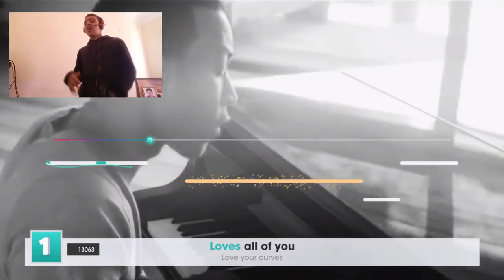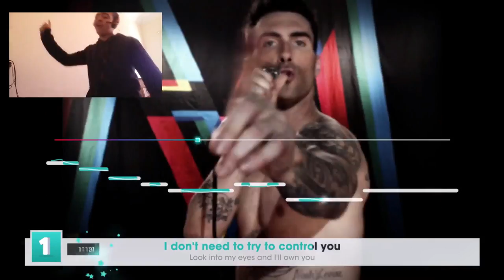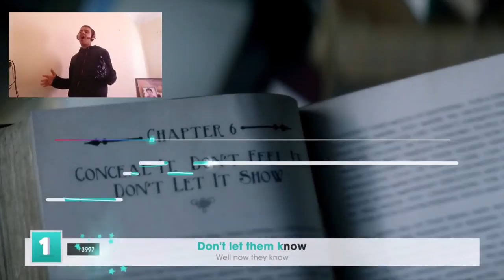الشاب المغربي الذي زلزل العالم بصوته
6M Cache, up to 3.40 GHz

CARTE GRAPHIQUE : GTX 1050Ti  4GB

Disque dure : 500 GB

Thank's all of you , each one of you !

شكرا لكم ، لكل واحد منكم

أغنية حزينة,
اغنية يا ليلي,
اغنية ديسباسيتو,
أغنية جديدة,
اغنية الوداد,
اغنية المسيرة الخضراء,
اغنية بوم بوم,
اغنية رضوان,
اغنية المنتخب المغربي,
اغنية المغرب,
أغنية,
اغنية يا طيبة,
اغنية ياللي,
أغنية ياما,
اغنية ياليل,
أغنية يما,
اغنية يا ليلي ويا ليلى,
أغنية يا ليل,
اغنية يا استاذ,
أغنية يا ليلة,
أغنية ي,
أغنية يا بنات,
أغنية ياحلوه,
أغنية يا منعنع,
أغنية يانسمة العيد,
اغنية وعلاش,
اغنية وداد,
اغنية ون بيس,
أغنية وعلاش بأحلى صوت ممكن تسمعه في حياتك,
اغنية ودادية,
اغنية ولد مو,
اغنية ولد صفية,
اغنية ويلي ويلي,
اغنية ويه ويه,
اغنية وردة على وردة,
اغنية,
اغنية زلزال,
اغنية صه,
اغنية اجنبية,
hykdm v p hghjph,
hykdm s hvm,
اغنية كونان,
hykdm h h hvjd h,
hykdm dfkjdf,
hykdm ud ldgh,
اغنية هندية,
اغنية هادئة,
اغنية هندية حزينة,
اغنية هزيم الرعد,
اغنية هوارية,
أغنية هلا,
اغنية هيفاء ماجيك,
اغنية هنود الحمر,
اغنية هكر,
اغنية هيسوكا,
أغنية ه,
أغنية نداء الحسن,
اغنية نتي سبابي,
اغنية ناروتو,
اغنية نوم,
اغنية نعمان,
أغنية نعيمة,
اغنية نانسي عجرم,
اغنية ناروتو شيبودن,
اغنية نجمة الطبخ,
أغنية نادية,
أغنية ن,
اغنية مغربية,
اغنية مغرب بلادي,
اغنية مالي ياربي مالي,
اغنية مسيرة الخضراء,
اغنية موجوع قلبي,
اغنية مسلم,
اغنية مسلسل سامحيني,
اغنية مغرب,
أغنية مصرية,
اغنية موطني,
أغنية م,
أغنية حرف م,
اغنية لوفي,
اغنية لمن نشكي حالي,
اغنية للعشق جنون,
أغنية لا لا لا,
اغنية لالة فاطمة,
اغنية للمنتخب المغربي,
اغنية ليلى,
اغنية ليلا,
أغنية لنوم,
اغنية للنوم,
أغنية ل,
. طبيلة ... أغنية ل,
أغنية أياز ل أويكو,
أغنية جديدة ل''المجاهد,
اغنية كاس العالم,
اغنية كورية,
اغنية كن انت,
اغنية ك,
اغنية كرة القدم,
اغنية كاس العالم 2018,
اغنية كابتن ماجد,
اغنية كلا,
اغنية كاس العالم ٢٠١٨,
اغنية قولو لقطر,
اغنية قمر,
اغنية قمرون,
اغنية قناص,
اغنية قصة غرام,
أغنية قوية,
أغنية قديمة,
اغنية قصولي جناحي,
اغنية قصة حب حزينة,
اغنية قلبي ساكن بين ضلوعي,
أغنية ق,
اغنية فرنسية,
اغنية فروزن,
أغنية فاطمة,
اغنية فرنسية مترجمة,
اغنية فوز المنتخب المغربي,
اغنية فناير,
اغنية فريحة,
اغنية في قلبي غمة,
أغنية فيلم وقت السعادة غناء باريش والتشين,
اغنية فرنسية حماسية,
أغنية ف,
اغنية غ,
اغنية غدر الزمن,
أغنية غوكو,
أغنية غربية,
أغنية غدر الزمان,
اغنية غباشي,
اغنية غالي,
أغنية غرندايزر,
اغنية غلطانة,
اغنية غانغام ستايل,
أغنية غ,
اغنية عيد ميلاد,
أغنية عندي ظروف,
اغنية علاش,
اغنية عن المغرب,
اغنية عهد الاصدقاء,
أغنية عندي ظروف شيما,
أغنية عراقية,
اغنية عشق,
اغنية عسكرية,
اغنية عن الصداقة,
أغنية طلبني ع الموت بلبيك,
أغنية ع,
أغنية طلبني ع الفيس بلاقيك,
أغنية يا تاج ع راسي,
أغنية ع ورق الورد,
أغنية لما بضمك ع صديري,
أغنية وين ع رام الله,
أغنية كل العمر ع حسابك,
اغنية ظلام,
اغنية ظلك,
اغنية ظالم,
اغنية ظفارية,
اغنية ظروف,
اغنية ظلم,
اغنية ظالمة,
أغنية ظلموني,
اغنية ظ,
أغنية ظلموكي البشر,
أغنية طفل,
اغنية طوكيو غول,
اغنية طلع البدر,
اغنية طاح على راسو,
اغنية طلع البدر علينا,
اغنية طز,
اغنية طاطي طاطي,
اغنية طمني عليك,
اغنية طوكيو,
أغنية اطفال,
أغنية ظلام,
اغنية ضد قطر,
اغنية ضربها صاحبها,
اغنية ضميني,
اغنية ضلي اضحكي,
اغنية ضلت بس صورهم,
اغنية ضحكوني,
أغنية ضحك,
اغنية ضيعة ضايعة,
اغنية ضلك معي,
اغنية صوت الحسن ينادي,
اغنية صحراوية,
اغنية صدمة كبيرة,
اغنية صامتة,
اغنية صوفيا,
اغنية صغير وفي قلبي غمه,
اغنية صدمة قوية,
اغنية صامولي,
اغنية صينية,
أغنية ص,
اغنية شعبية,
اغنية شاروخان,
أغنية شعبي,
اغنية شاكيرا,
اغنية شوكولا,
اغنية شمعة,
أغنية شوكولاته,
اغنية شوت,
اغنية شرقية,
أغنية شبابية,
أغنية ش,
اغنية سامحيني,
اغنية سايس,
اغنية سالي,
اغنية سعد المجرد,
اغنية سيف النار,
اغنية سر المرجان,
أغنية سيسي,
اغنية سامحني,
اغنية سرحاني,
اغنية سيمبا,
أغنية حرف س,
أغنية س,
أغنية زينة,
اغنية زومبا,
اغنية زورو,
اغنية زيدي صبري,
أغنية زلزلة,
اغنية زهر و مريشة,
اغنية زمان,
اغنية زهير,
اغنية زعلان من نفسي,
أغنية ز,
اغنية ريمي,
اغنية رشيد شو,
اغنية ريفية,
اغنية راب,
اغنية رومانسية,
اغنية رشيد العلالي,
اغنية رائعة,
اغنية رجاء,
أغنية روعة,
أغنية ر,
أغنية حرف ر,
اغنية ذكريات,
اغنية ذ,
اغنية ذكريات كدابة,
اغنية ذا شيلد,
اغنية ذاك من ذاك,
أغنية ذهب,
أغنية ذيع ولع مع الدخلاوية,
اغنية ذا روك,
اغنية ذبحني الليل,
أغنية ذهب الليل,
اغنية دوزي,
اغنية دينية,
اغنية ديسباسيتو في المغرب,
أغنية داودية للوداد,
اغنية دايس,
اغنية دراغون بول,
اغنية ديسباسيتو بالعربية,
اغنية دودية,
اغنية دكتور مال العين,
اغنية خلوها تهرس,
اغنية خليجية,
اغنية خليتها ليك امانة,
اغنية خواطر,